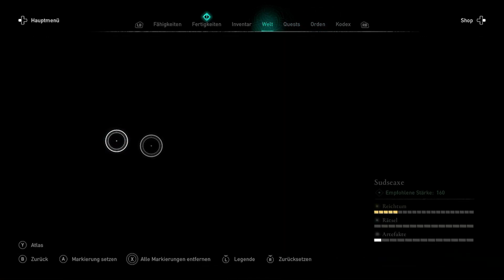ASSASSIN´S CREED VALHALLA 🪓 [146] Suche nach den letzten Ordensmitgliedern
____ Social Media ____

____ Livestream ____

____ Teilnehmer ____

⇒   Z3ntusBl4ck: goo.gl/e3Avj

____ Tags ____

____ ENDE ____